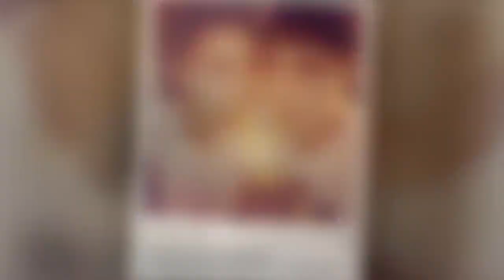花了近十年整容，最終自食其果，把老公整成李晨，生完孩子卻發現「悲劇騙局」，假范冰冰崩潰離婚了！！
一直被網友肆意謾罵的何承熹在她小的時候就勵誌成為“像範冰冰一樣的女人”，於是她總共花了近十年去各大整容醫院，僅僅時為了把容貌高度還原範冰冰，為了更加配合女友，她的男朋友無奈隻能把選擇改變自己，把自己整容成為“大黑牛”李晨的模樣。

兩人前年結婚，就在去年生下一個孩子，當網友們還來不及祝福她們時，他們火速離婚，網傳僅僅是因為“假範冰冰”的男友隱瞞自己多年同性戀的秘密，讓以為真的能還原別人人生的何承熹受到了巨大打擊。

據網友爆料：何承熹的男友為了追到"範冰冰"，花了父母很大一筆資金去買了一家整容醫院。為了滿足女友的需求，他無奈隻能把自己整容成範女神的男友“大黑牛”李晨的模樣，卻隻是為了讓他們看起來更像情侶，於是這對“假面夫妻”就此算是都成為了網紅了。寫反饋打開搜狐新聞，體驗更流暢

2017年兩人結婚生下一子，結果好景不長，有知情人士向何承熹透露說她的男友其實是同性戀，這對於何承熹無疑是天打雷劈的消息。在去年6月，何承熹在微博分享知情人士向她透露的消息的記錄，記錄顯示她男友在與她交往期間還曾與一男子交往密切，聊天內容更是令人作嘔。